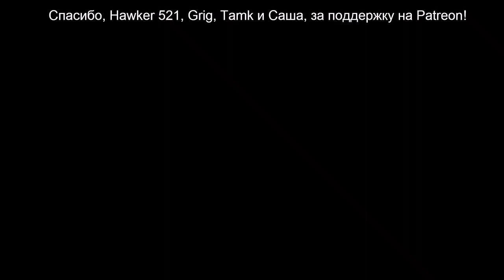COUNTRYBALLS 25 - lektor PL